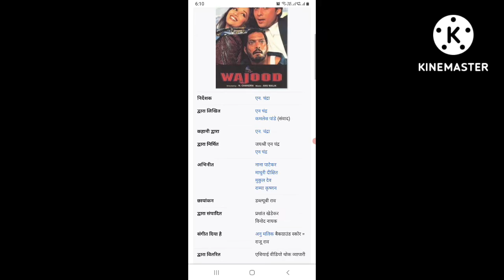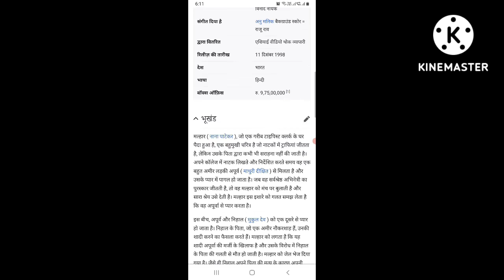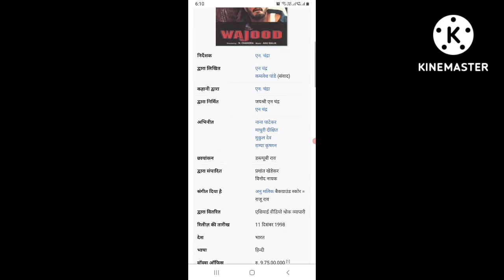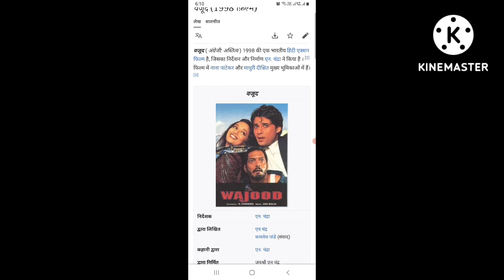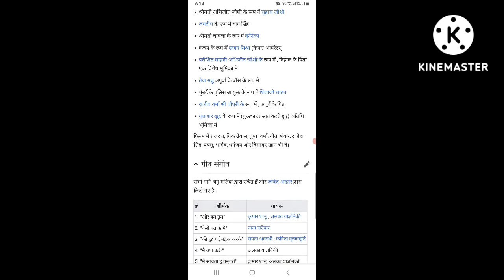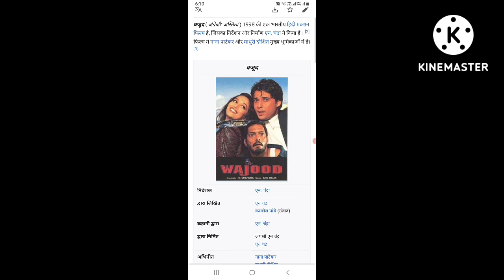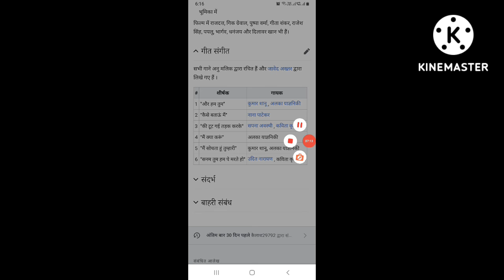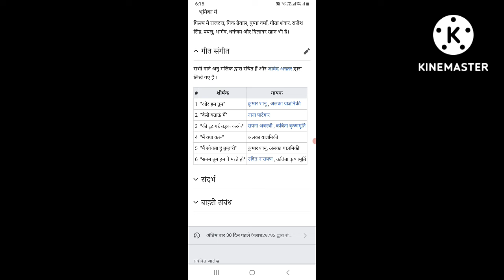Wajood (1998) Full Movies || Nana Patekar || Madhuri Dixit || Facts Story And Talks @